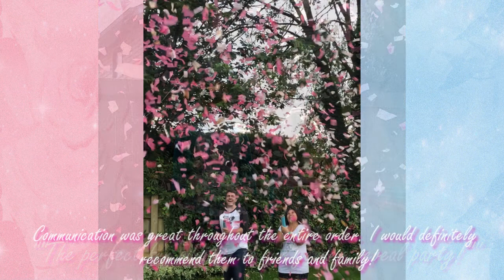Biodegradable Gender Reveal Confetti Cannons from Belle & Beau Confetti Co.- GenderRevealCannons.com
Biodegradable Gender Reveal Confetti Cannons for baby gender reveals. Add fun and excitement to your reveal party! We can fulfill your order and keep it a secret! Far more exciting than a balloon or a box reveal! Fast Shipping within Canada and the United States!